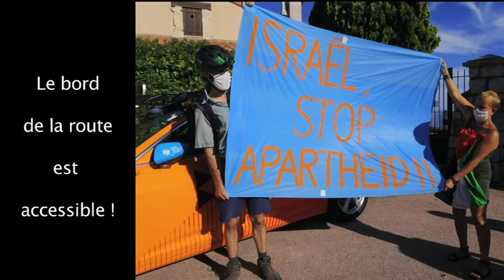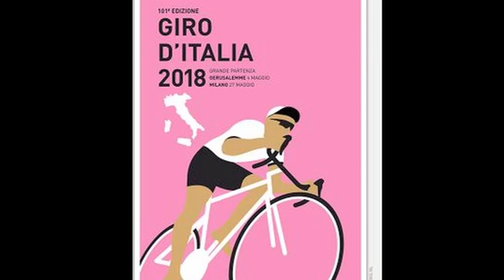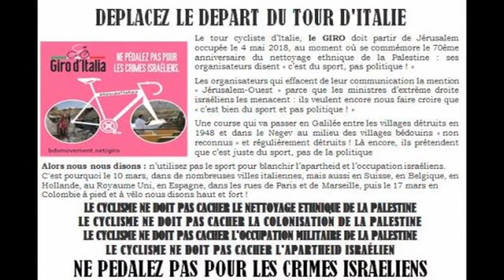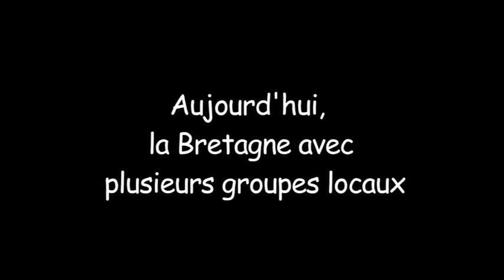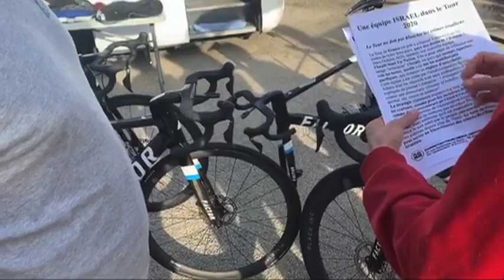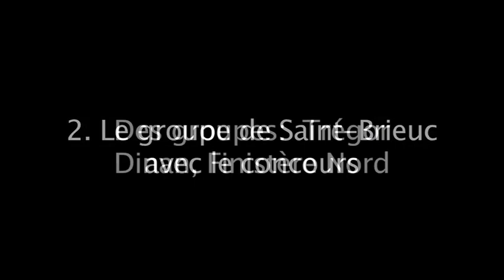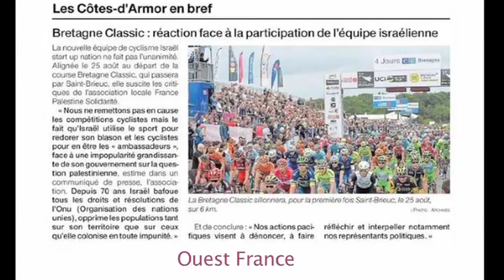(2) Le Journal du Tour de France 2020, Spécial Hold-Up Nation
Numéro 2 du Journal du Tour, Spécial Hold-Up Nation

Pour la première fois cette année, le Tour de France verra la participation d’une équipe israélienne, l’équipe Israel Start-up Nation (ISN). Et cette participation n’est pas innocente. Le milliardaire israéo-canadien Sylvan Adams qui en est l’initiateur et le financier ne cache pas le but comme il le confie au journal Libération : « Présenter l’État hébreu comme une démocratie vibrante et robuste, un pays normal, sûr, ouvert et tolérant ». Les coureurs eux-mêmes sont présentés comme des « ambassadeurs d’Israël ». Quand on connaît la réalité des crimes commis par cet État contre le peuple palestinien depuis sa création, crimes qu’il continue à perpétrer aujourd’hui, on ne peut être dupe : l’objectif est de camoufler ces crimes derrière une image d’ouverture.

Le Tour de France intéresse des millions d’amateurs du cyclisme et il n’était pas possible que l’AFPS laisse passer sans réagir cette utilisation politique du sport. D’ores et déjà, ses groupes locaux ont prévu près d’une cinquantaine d’actions durant les trois semaines du Tour de France, non seulement sur le parcours des coureurs mais aussi dans les villes qui ne verront pas le passage du Tour.

Du 29 août au 22 septembre, l’AFPS réalise un Journal du Tour, Spécial Hold-Up Nation. Ce journal comportera 10 numéros qui se présenteront sous la forme d’une vidéo pour 8 d’entre eux et sous une forme écrite pour 2 numéros. Ils seront publiés sur le site web de l’AFPS et sur sa page Facebook. Ce journal servira à dénoncer la scandaleuse opération de blanchiment que nous allons subir pendant trois semaines, à rappeler la situation d’apartheid et de colonisation vécue par le peuple palestinien et à relater et mettre en valeur les actions menées par de nombreux groupes AFPS durant cette période.

Parmi les coureurs de l’équipe ISN, il y a trois Français : Rudy Barbier, Alexis Renard et Hugo Hofstetter. L’AFPS leur a écrit pour les mettre en garde contre cette instrumentalisation de leur participation à l’équipe ISN, mais sans réponse de leur part.

Sylvan Adams ne ménage ni ses efforts, ni ses finances pour attirer des coureurs vers ISN. Il a notamment réussi à convaincre Chris Froome de rejoindre l’équipe ISN à la fin de l’année. Cela a amené l’AFPS a écrire personnellement à Chris Froome et d’autres coureurs qui ont été approchés par Sylvan Adams. Elle vient aussi d’envoyer une lettre ouverte à tous les coureurs du Tour de France.

Ce sont non seulement les coureurs individuellement qui sont approchés par ISN mais aussi les clubs cyclistes susceptibles de fournir un vivier intéressant pour cette équipe. Ainsi, ISN a établi un partenariat avec le club « Côtes d’Armor, Marie Morin, Véranda Rideau ». L’AFPS a réagi en écrivant aux dirigeants du club, ainsi qu’aux parlementaires des Côtes d’Armor. De façon générale, elle a écrit à tous les clubs cyclistes français de Nationale 1. Une dizaine de groupes locaux AFPS a fait de même avec les clubs de leur région.

Enfin, on peut penser que les sponsors du Tour du France n’apprécieront guère cette utilisation de la plus prestigieuse épreuve cycliste au monde à des fins politiques, d’où un courrier de l’AFPS à chacun de ces sponsors.

Espérons qu’avec ces différentes actions, plus nombreux seront ceux qui comprennent qu’Israel Start-up Nation, c’est en fait Israel Hold-up Nation.